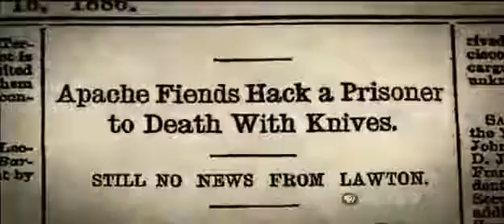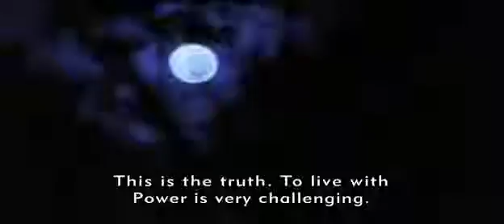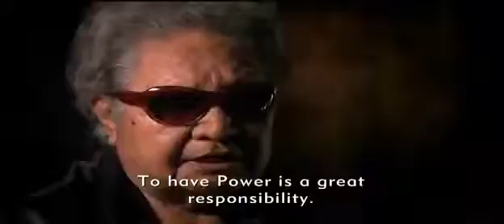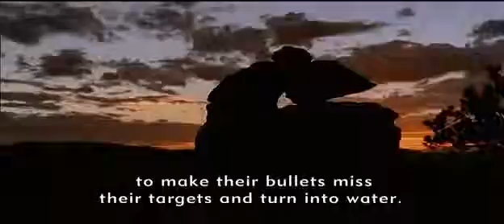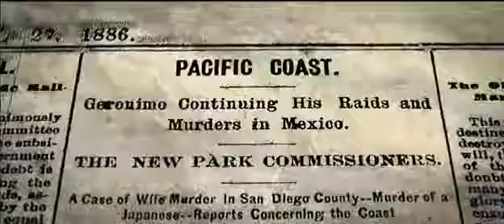The Native American Experience PART IV of V ✪ American & Mafia History Documentary